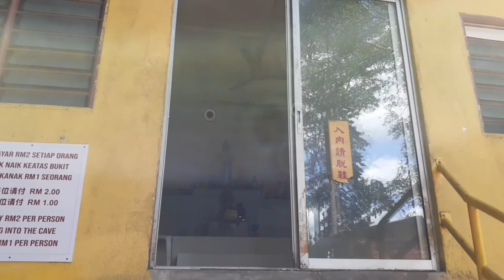Gua charas kuantan pahang